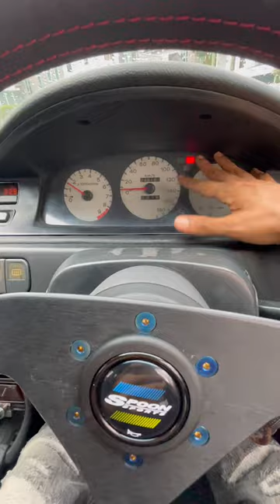1992 Honda EG4 Civic K20 Swap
1992 Honda Civic EG4 K20 swap

Modification with all brand new parts:

• Engine & exterior:
o K20 DC5
o Header S2K
o Hasport
o Custom driveshaft
o New harness Kswap
o New A/C pipe
o Refresh engine bay
o New parking brake tuck
o New radiator
o New front headlights
o New water pump
o New engine oil
o New gearbox oil
o New Ktuned rails
o New Ktuned regulator
o New Ktuned radiator hose
o New spark plug
o New Ktuned tensioner
o New brained hose
o New Ktuned shifter
o New Ktuned cables
o New Clutch braided hose
o New EPS set
o New fuel line system
o New A/C fan
o New LINK G4 management
o New Walbro fuel pump
o New firewall deleted plate
o All new bushing set for the entire engine bay
o New brake pad 600
o New custom spare tank
o New CE28 wheels
o New Spoo twin block caliper
o New Tein adjustable
o Spoon muffler

• Interior
o New Spoon steering
o New Recaro SR7
o New Ktuned shifter gearbox
o Freshly refurbish interior
o New carpet
o Original Honda backseat

This car is just freshly build & tuned with Link ECU GX4 by Honda specialist in Kuala Lumpur. This car has a clean title & never been on the track.